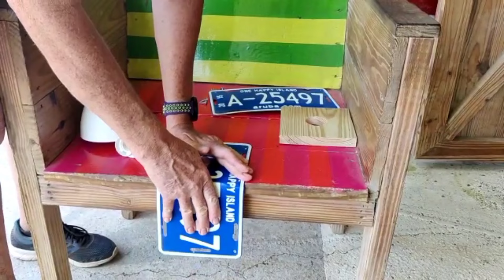Donkey Sanctuary Aruba - DIY License Plate Lamp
Follow the instructions in the video and enjoy your self-made License plate Lamp.